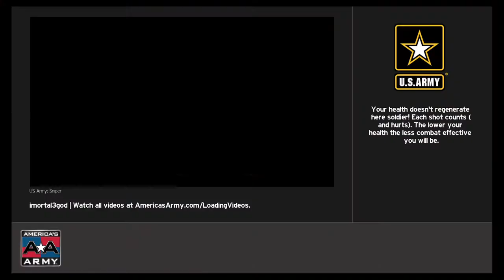America's Army: Proving Grounds clap a bot